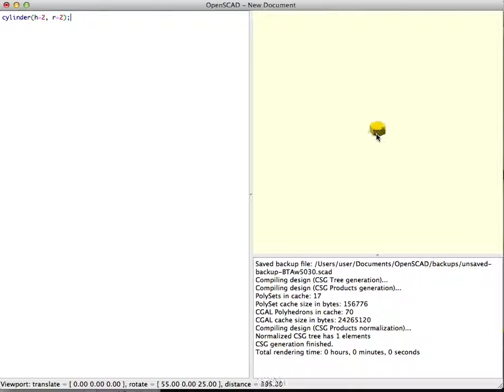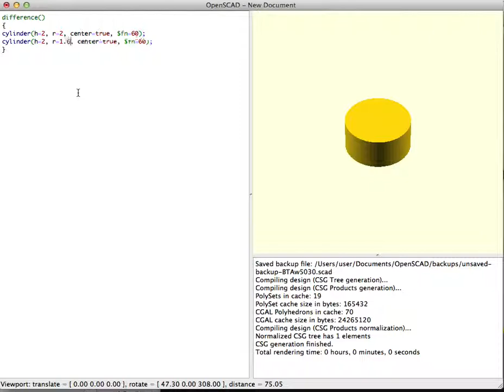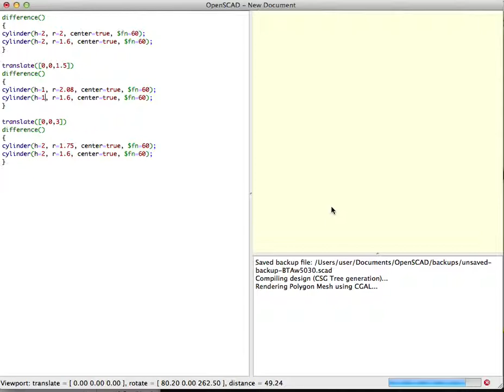MakingTheHoseAdaptor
Getting better with open SCAD